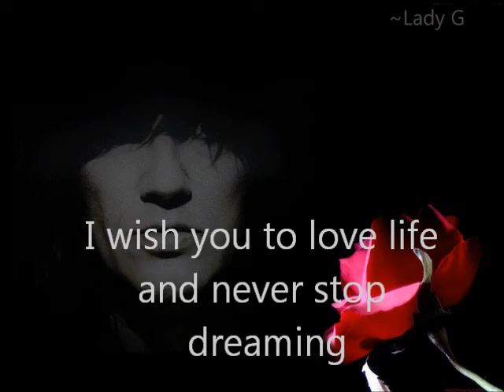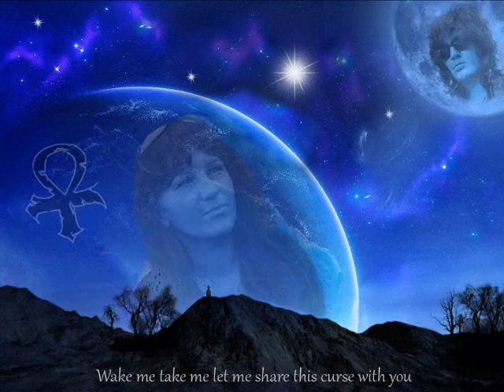Jyrki69 birthday 15.10.2013 -The 69 Eyes Poland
song Elvis Presley - Devil in Disguise
video: my composition - my photos, videos of The 69 Eyes
~Lady G